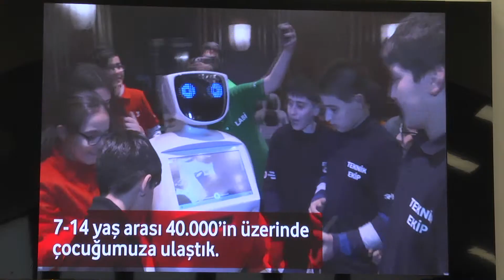“YARINI KODLAYANLAR PROJESİ”NİN TANITIMI YAPILDI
Türkiye Vodafone Vakfı ile Ordu Büyükşehir Belediyesi tarafından ilimizde hayata geçirilen ve 7-14 yaş arası çocukları kapsayan "Yarını Kodlayanlar” adlı projenin tanıtım toplantısı gerçekleştirildi.
Enerji ve Tabii Kaynaklar Eski Bakanı AK Parti Ordu Büyükşehir Belediye Başkan Adayı Dr. Mehmet Hilmi Güler’in katkılarıyla gerçekleştirilen toplantıda konuşan Başkan Tekintaş, “Teknoloji hızla gelişiyor. Yeni nesil olarak teknolojiyle birlikte hayatımıza giren bu dönüşümü ülke olarak yakalamak zorundayız. Bunun yolu da eğitimden geçiyor. Vodafone Vakfına ve bu projenin ilimizde uygulanması için gösterdiği gayretler nedeniyle Sayın Bakanımız Dr. Hilmi Güler’e teşekkür ediyorum” dedi.